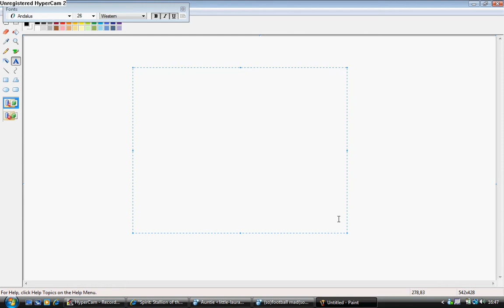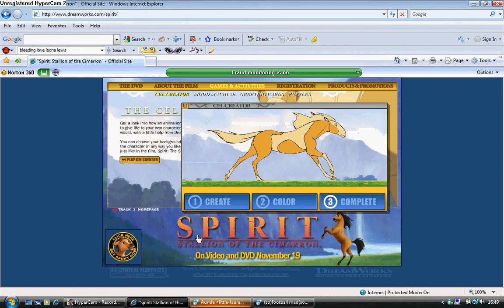Me as a horse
this is me as a horse she is called Okana enjoy